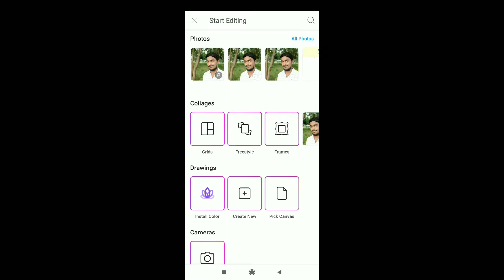How to convert photo 100kb for online Application in Mobile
How to convert photo 100kb
All types photo convert below 100kb
Photo convert for all online application